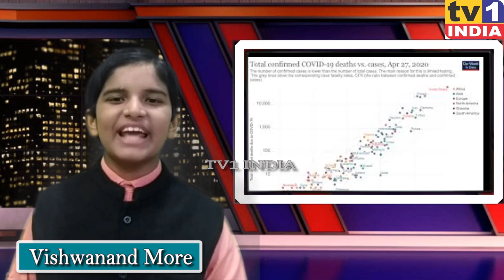Kids News Bulletin by Vishwanand | Tv1 India Live 04/11/2020